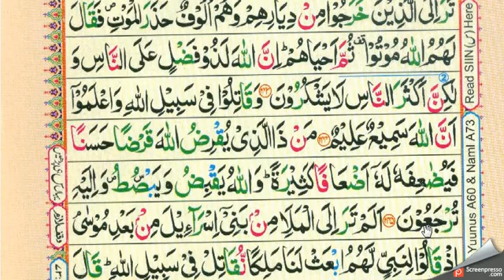Surah Al-Baqarah [2] lessan 74 Abid raja [Ayat ,245 ] Para 2